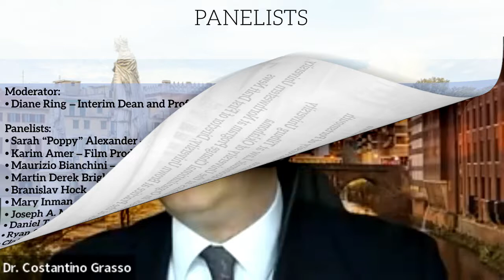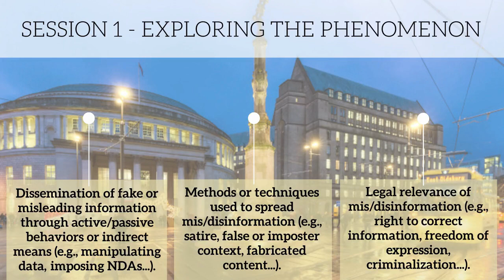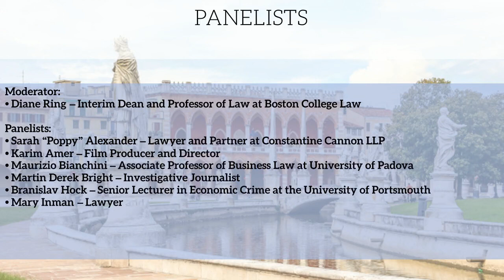Whistling at the Fake - Roundtable - Disinformation and the Private Sector - Part 1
Whistling at the Fake: The Crucial Role of Whistleblowers in Countering Disinformation is a multidisciplinary research project funded by the NATO's Public Diplomacy Division as part of its resilience projects.
Whistling at the Fake aims at addressing the gap of citizen comprehension of the forms, means, and impacts of misinformation and disinformation, as well as at empowering the public with the tools through which to identify fake news, including appropriate responses to such behaviors. Furthermore, the project focuses on the crucial role that whistleblowers and other knowledgeable insiders play in exposing misleading and hostile information activities and increasing public resilience to acts of this nature.
The project is managed by The Manchester Metropolitan University and supported by several prestigious academic institutions including Boston College Law School, the Università degli Studi di Padova, and Tilburg University as well as a group of internationally renowned Impact Partners - Constantine Cannon LLP, the Center for the Study of Democracy, and Government Accountability Project.
Our esteemed panelists will be engaged in a fascinating discussion and the exploration of a series of select topics under the direction of the chair Prof. Diane Ring. Our invited guests include:
Moderator:
• Diane Ring – Interim Dean of Faculty and Professor of Law at Boston College Law School
Panelists:
• Sarah “Poppy” Alexander – Lawyer and Partner at Constantine Cannon LLP
• Karim Amer – Film Producer and Director: The Square (2013), The Great Hack (2019)
• Maurizio Bianchini – Associate Professor of Business Law at University of Padova
• Martin Bright – Investigative Journalist
• Branislav Hock – Senior Lecturer in Economic Crime at the University of Portsmouth
• Mary Inman – Lawyer and Partner at Constantine Cannon LLP
• Peter Jaworski – Associate Teaching Professor of Ethical Values at Georgetown University
• Joseph A. McCahery – Professor of International Economic Law at Tilburg University
• Daniel T. Ostas – Professor of Business Ethics at the University of Oklahoma
• Ryan Smerek – Associate Professor in Organizational Change Program at Northwestern University
• Claire Warlde – Professor of the Practice at Brown University; Director of First Draft News
The project is coordinated by its Principal Investigator Dr. Costantino Grasso, Associate Professor in Business and Law at Manchester Metropolitan University.